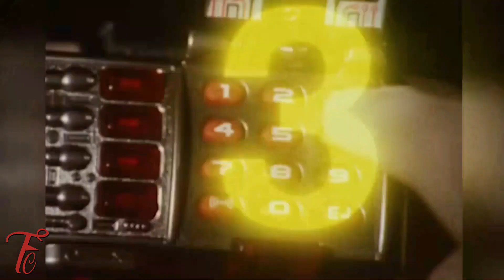Power Rangers Dino Fury Episode 14 - Rafkon Revealed Episode Review Spoilers